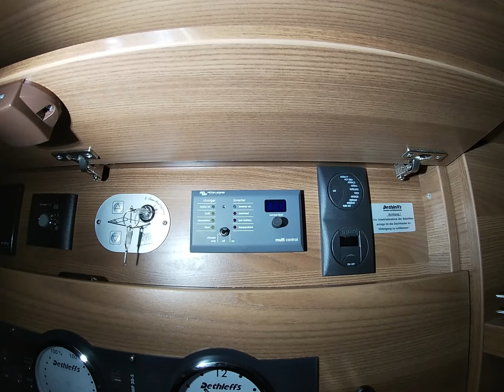GNS Reisemobiltechnik - Victron 12/3000 Multiplus und 400Ah Lithium für Dethleffs Globetrotter XLi.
Unsere Kontaktdaten:

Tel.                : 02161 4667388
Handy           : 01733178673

Anschrift:

GNS Reisemobiltechnik
Alsstr. 123
41063 Mönchengladbach